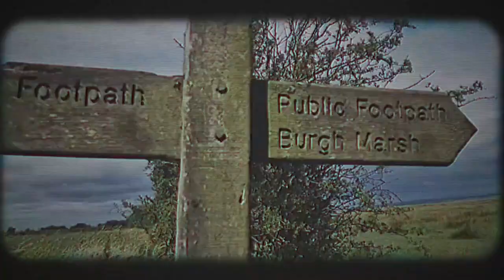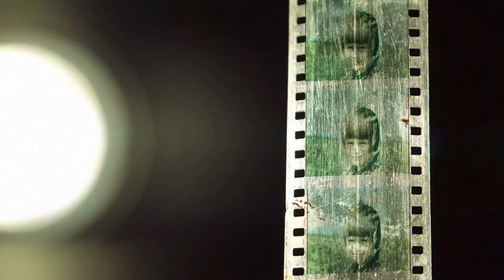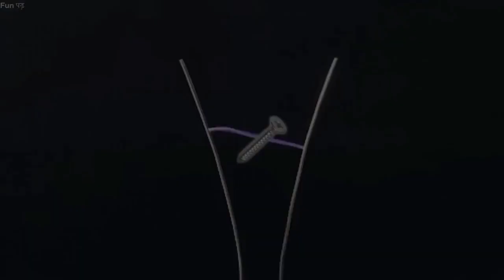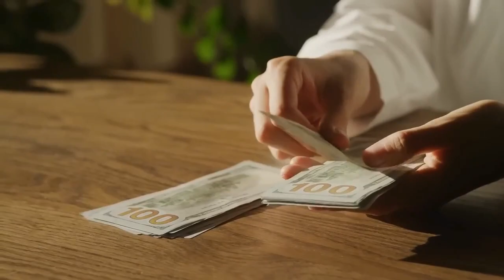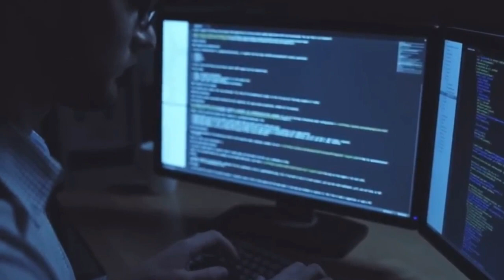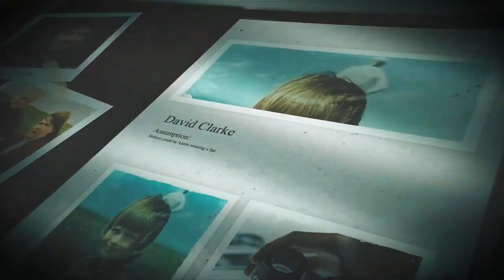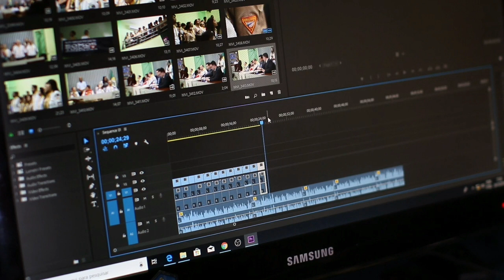O HOMEM DA MÁQUINA DO TEMPO SUMIU E VOLTOU COM UMA MENSAGEM ASSUSTADORA